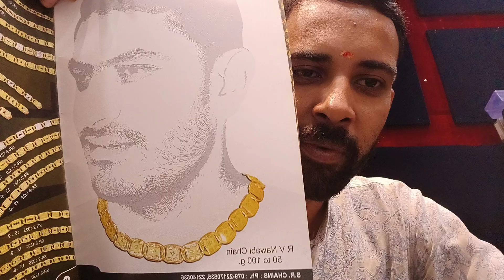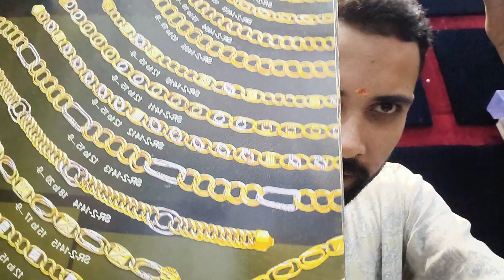Latest gold chain design 2024 || season 1 part 5